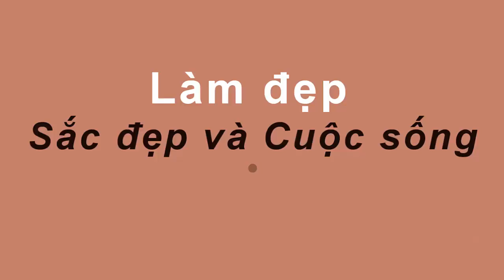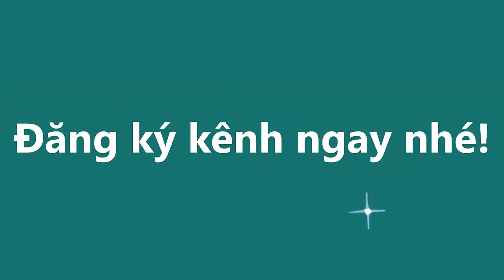Hướng dẫn tập Yoga GIẢM 10 SIZE MỠ BỤNG, TĂNG size VÒNG 3, EO THON chỉ 5 phút mỗi ngày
Hướng dẫn tập Yoga  GIẢM 10 SIZE  MỠ BỤNG, TĂNG size VÒNG 3, EO THON
chỉ 5 phút mỗi ngày#suckhoevalamdep,

-  99% phụ nữ “điên cuồng” đi mua oxy già về trị mụn, dưỡng da, làm trắng răng sau khi phát hiện công dụng: